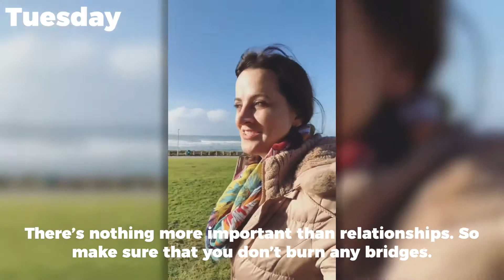Dylan's Journey | Barns, Jewels, Social Media?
Time waits for no one and this week I was all over Cape Town working hard to bring home the bacon and mould some young minds at the Digital Marketing Academy Course at the CTICC! Of course I still made time to see some friends as I believe that there is nothing more important than relationships. How do you go about building and maintaining relationships in your busy life?

Dylan Kohlstadt has over 20 years of marketing and digital management experience in gaming, insurance, financial and property industries and can be considered a subject matter expert on all things digital. She has extensive local and international experience (South Africa, UK and Australia), and has managed global and national brands in multiple languages and countries. Dylan has an IMM in Marketing as well as an MBA. She’s married and a mother of two young girls, and is the CEO and Founder of Shift ONE Digital, the Digital Marketing Academy and DylanKohlstadt.com. Check out my businesses! Shift ONE will do the work for you. Digital Marketing Academy will teach and train you how to do it yourself. And Dylan Kohlstadt (that's me) can coach and mentor you and help you work out your strategy